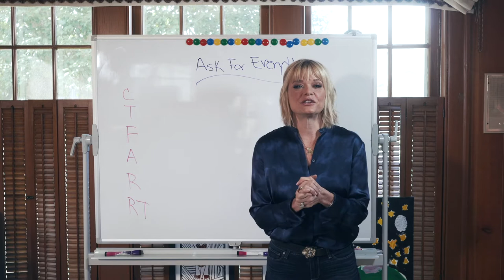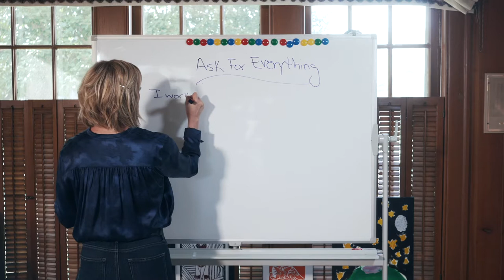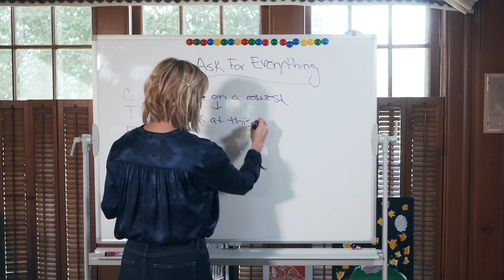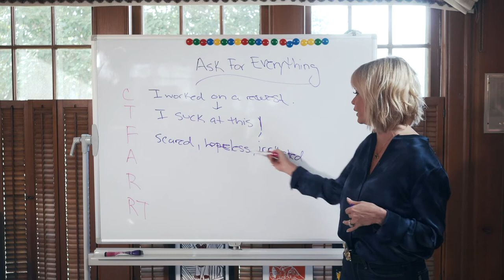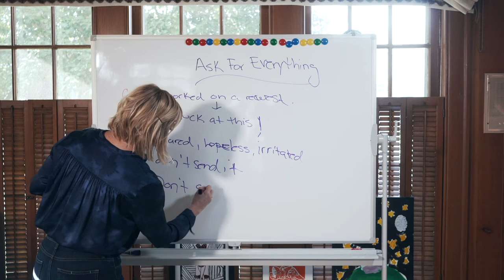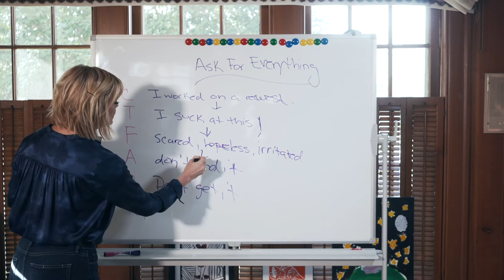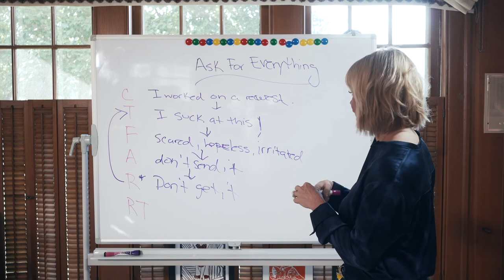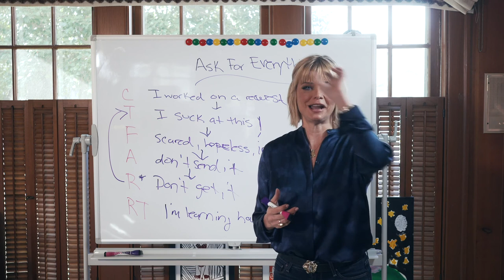Ask for Everything with Master Certified Life Coach Susan Hyatt | Day 2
When you ask for everything you want in life, it costs NOTHING!

Susan Hyatt is a Master certified life coach, and a mindset, motivation, and business expert.

She’s the creator of BARE DAILY, an online community that’s all about taking excellent care of your body, looking and feeling amazing, and becoming the strongest, most confident version of yourself.

 Susan has been featured on national TV and in magazines like O: The Oprah Magazine, Cosmopolitan, Seventeen, and Woman’s World. She releases a podcast called GO! every Monday morning, and blasts out her super-motivating newsletter multiple times a week.

 When she’s not working, Susan loves running, weight lifting, making quick meals in her Instant Pot, hanging with her husband and kids, and curling up on the couch to watch Locke and Key. And listening to Beyoncé. Obviously.

 You can find all of Susan’s coaching programs, books, products, and free training videos at: SHyatt.com